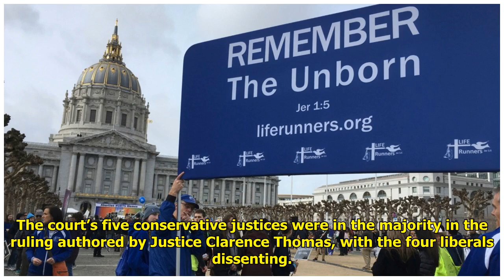Supreme Court Strikes Down California Law On Anti-Abortion Centers In 5-4 Ruling World Today